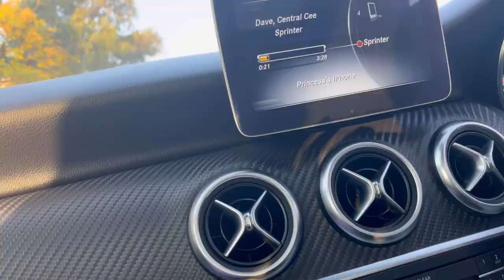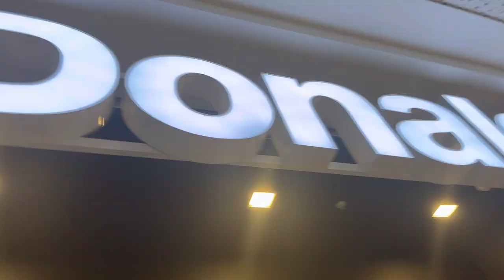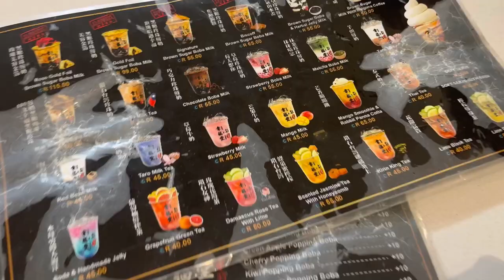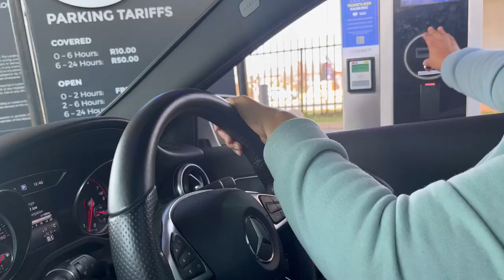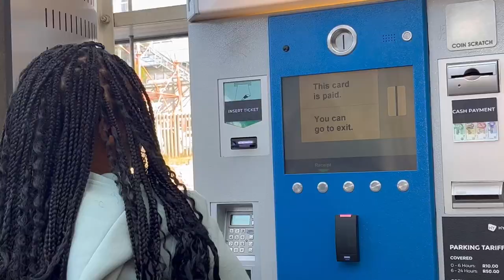Shopping | Clothing | Eating | ID stuff | Vlog -Mpho Liphoko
Shopping at Cresta, Clearwater and stuck waiting to get my ID passport